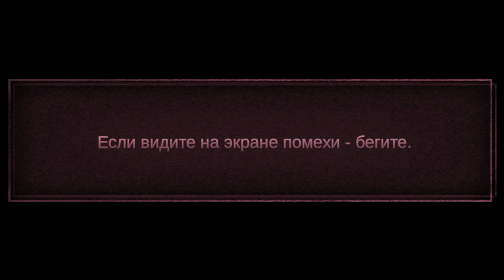SLENDERMAN ORIGINS 3 / IKKINCHI O'YNAMIYMAN! #1 / UZBEKCHA LETSPLAY